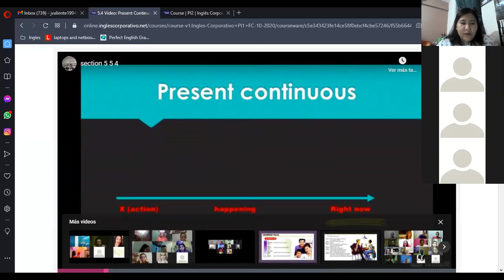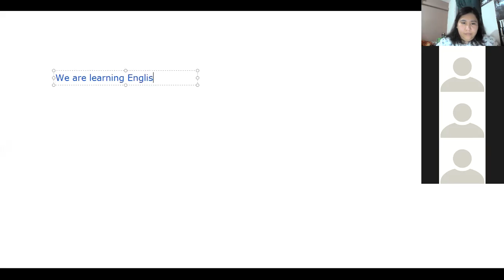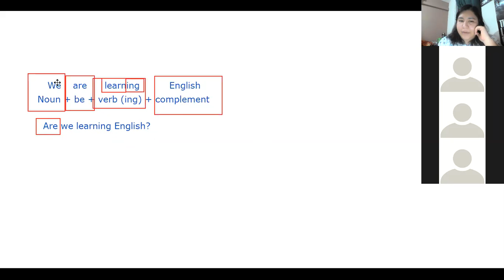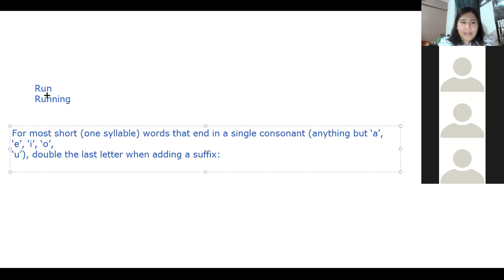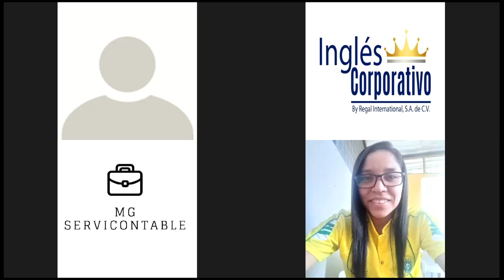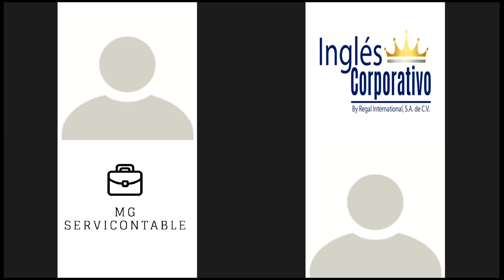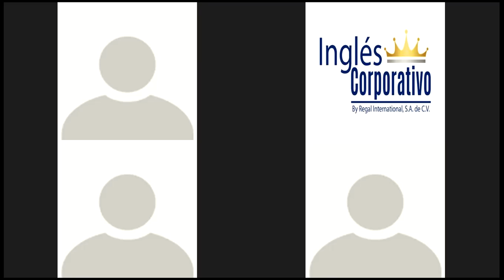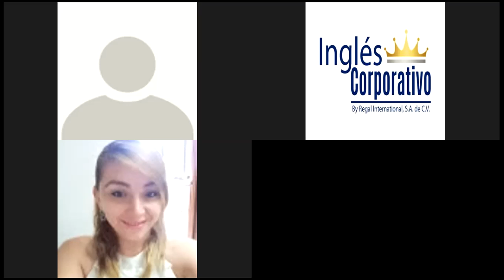Ingles Corporativo - Present Continuous Practice